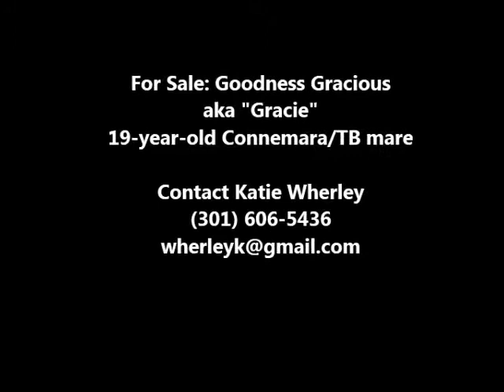Meet Goodness Gracious, aka "Gracie" FOR SALE